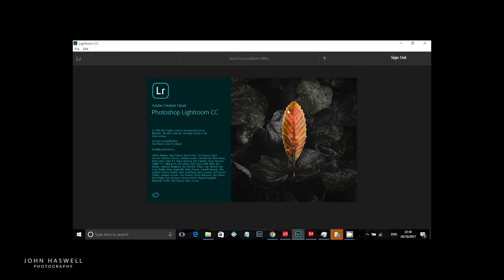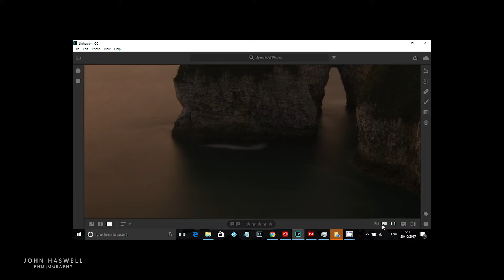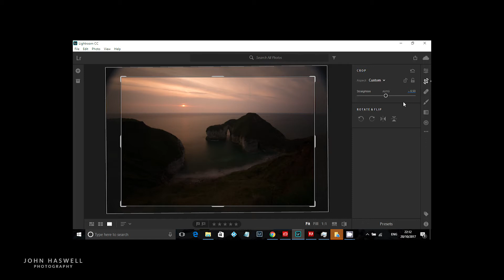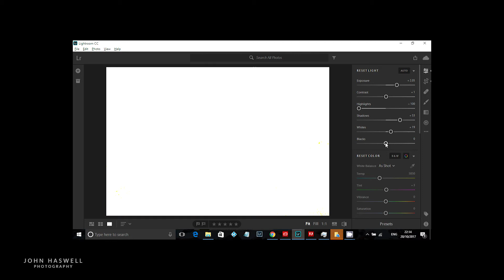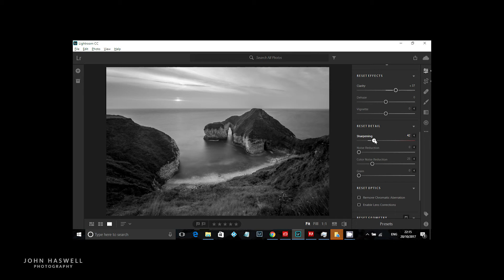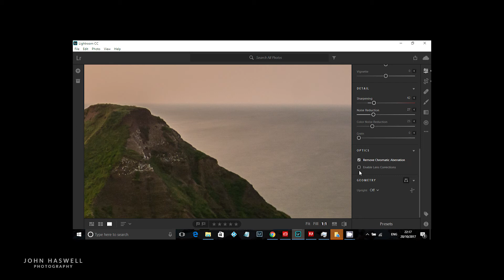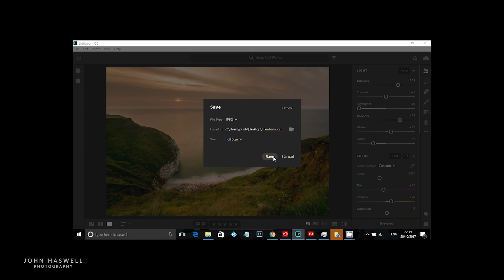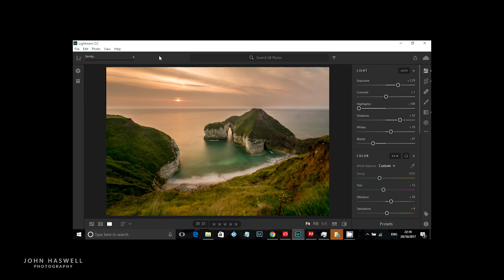Adobe Photoshop Lightroom Editing Sunrise Photograph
This video will show my workflow on a sunrise photo that I took at Flamborough Head in Yorkshire using the new Adobe Photoshop Lightroom Creative Cloud.
This version differs from the now named "Lightroom Classic" in many ways but it is still a very useful tool for editing photographs across different devices.
Adobe give you 20GB online storage space with your Photography CC package and for an extra £10 you can get 1TB of Storage

Gear used:

Gobe ND1000 77mm MRC 16-Layer ND Filter

Tokina AT-X 11 - 20 mm f2.8 PRO DX Lens for Nikon Camera